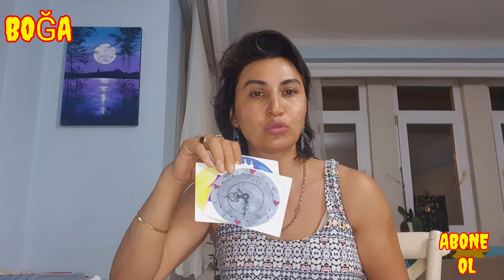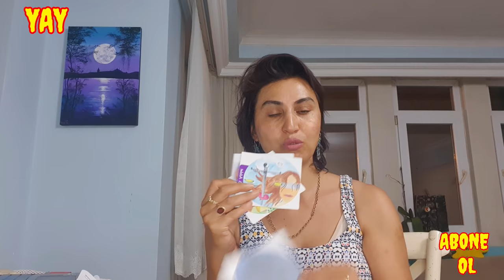02 08 AGUSTOS HAFTASI TAROTLAR KONUŞUR